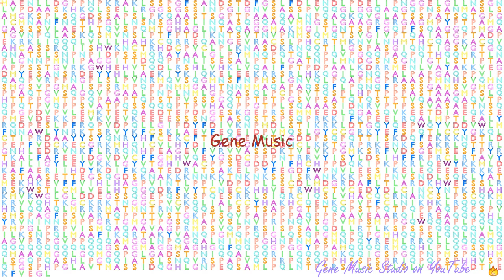Gene Music using Protein Sequence of CREBBP "CREB BINDING PROTEIN"